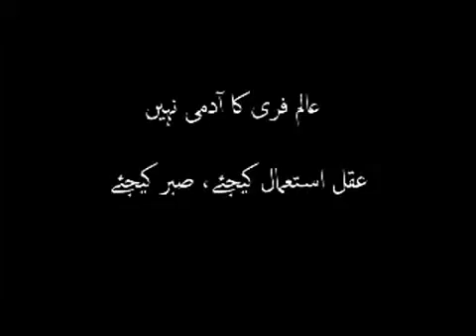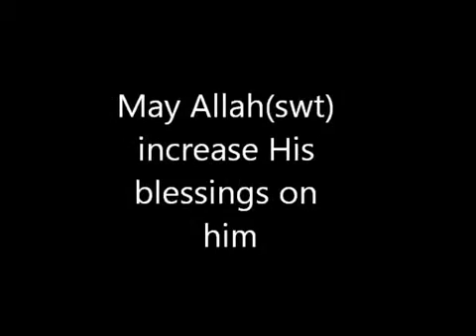Maulana Sadiq Hasan اسلام باادب ہے Islam Ba'Adab Hai AoH 111